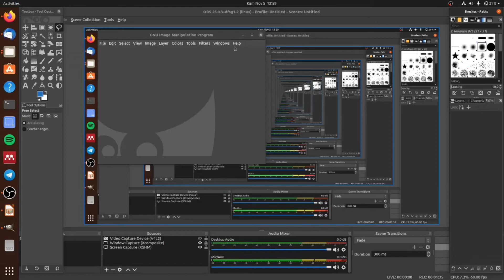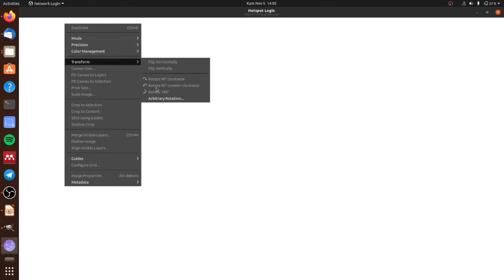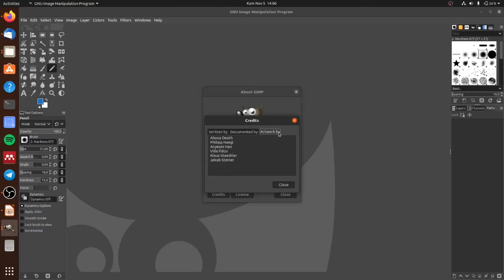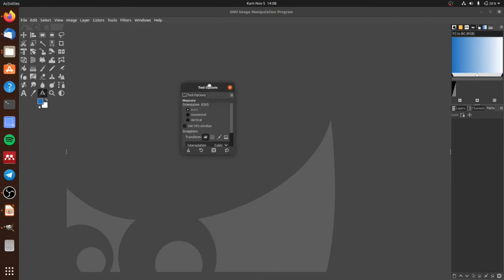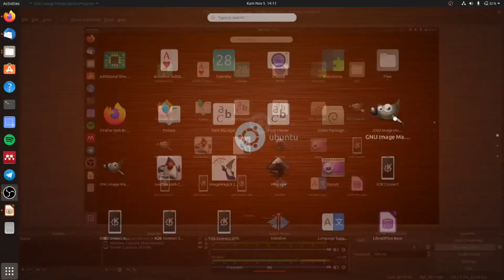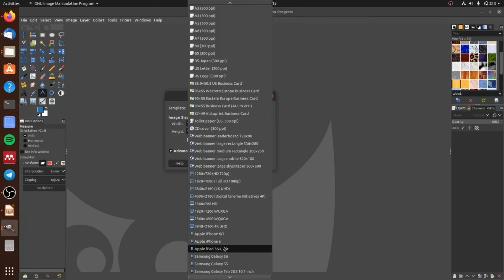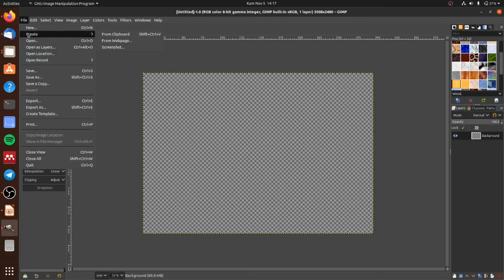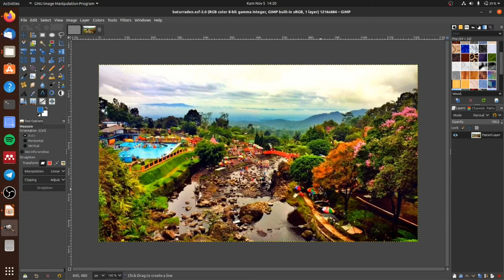pengenalan alikasi GIMP